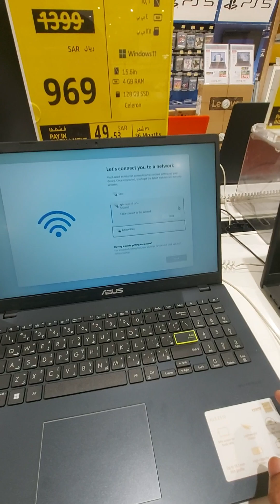সৌদি আরবে সকল Laptops এর দাম জেনে নিন -২০২৩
সৌদি আরবে ল্যাপটপ কিনতে চাইলে কোন ব্র্যান্ডের ল্যাপটপ কিনবেন? কোনটা আপনার জন্য ভালো হবে? কোনটা কত দাম? এই প্রশ্নগুলোর উত্তর জানতে এই ভিডিওটি দেখুন।

এই ভিডিওতে আমি সৌদি আরবে পাওয়া সকল ব্র্যান্ডের ল্যাপটপের দাম তুলে ধরেছি। ভিডিওটিতে আমি ল্যাপটপের দাম, স্পেসিফিকেশন, এবং সুবিধা-অসুবিধাগুলো নিয়ে আলোচনা করেছি।

ভিডিওটি দেখলে আপনি সৌদি আরবে ল্যাপটপ কেনার ক্ষেত্রে সঠিক সিদ্ধান্ত নিতে পারবেন।

সৌদি আরবে ল্যাপটপ কেনা
সৌদি আরবে ল্যাপটপ ব্র্যান্ড
সৌদি আরবে ল্যাপটপ স্পেসিফিকেশন
সৌদি আরবে ল্যাপটপ সুবিধা-অসুবিধা
saudiarabianew laptopused iphone price in saudi arabialaptop price in saudi arabia 2023laptops price in saudi arabiask24 tvused iphone price in saudi arabia 2023